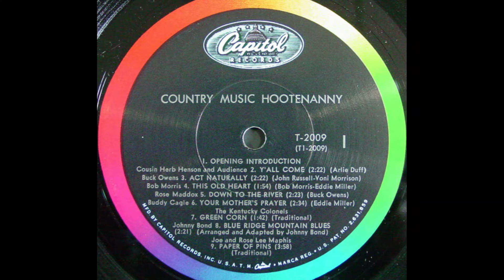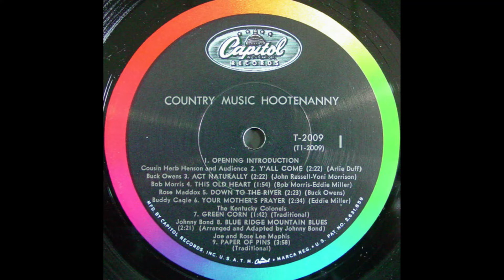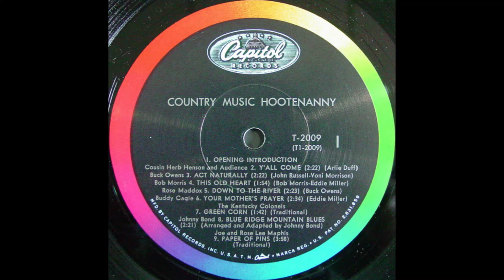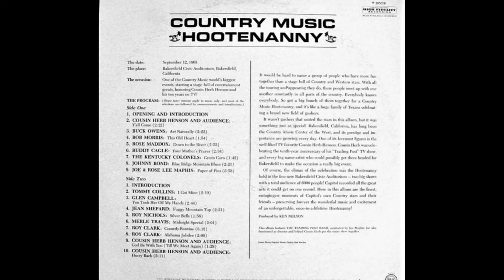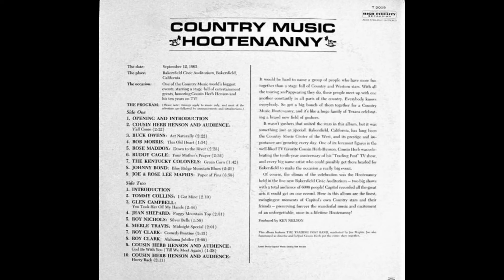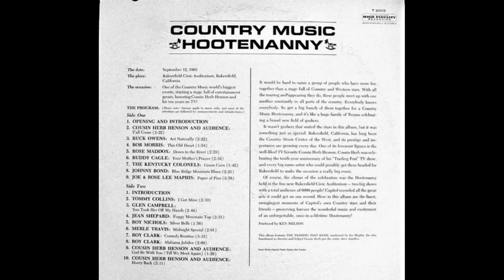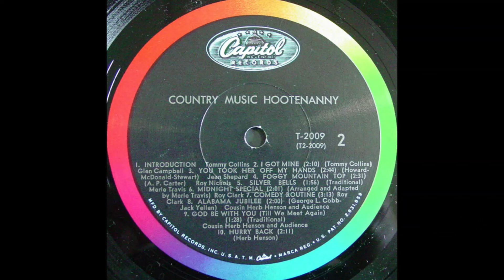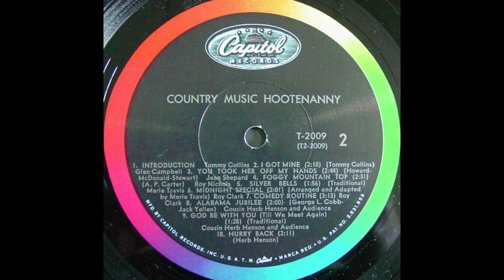"Country Music Hootenanny" complete mono vinyl Lp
Country Music Hootenanny
Capitol Records T-2009
Recorded Live September 12, 1963
Bakersfield Civic Auditorium, Bakersfield, California
Produced by Ken Nelson

A1 Joe Maphis–Opening And Introduction
A2 Cousin Herb Henson–Y'all Come
A3 Buck Owens–Act Naturally
A4 Bob Morris –This Old Heart
A5 Rose Maddox–Down To The River
A6 Buddy Cagle–Your Mother's Prayer
A7 The Kentucky Colonels–Green Corn
A8 Johnny Bond–Blue Ridge Mountain Blues
A9 Joe & Rose Lee Maphis– Paper of Pins
B1 Joe Maphis–Introduction
B2 Tommy Collins– I Got Mine
B3 Glen Campbell– You Took Her Off My Hands
B4 Jean Shepard–Foggy Mountain Top
B5 Roy Nichols–Silver Bells
B6 Merle Travis–Midnight Special
B7 Roy Clark–Comedy Routine
B8 Roy Clark–Alabama Jubilee
B9 Cousin Herb Henson–God Be With You (Till We Meet Again)
B10 Cousin Herb Henson–Hurry Back

This album features the Trading Post Band, conducted by Joe Maphis.